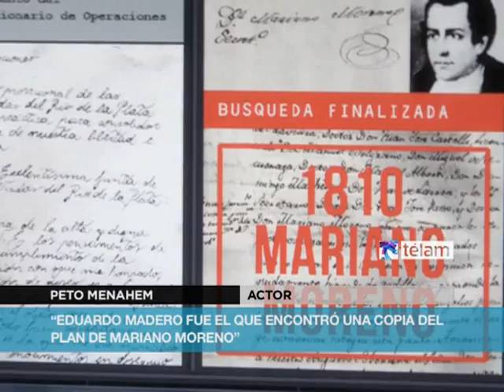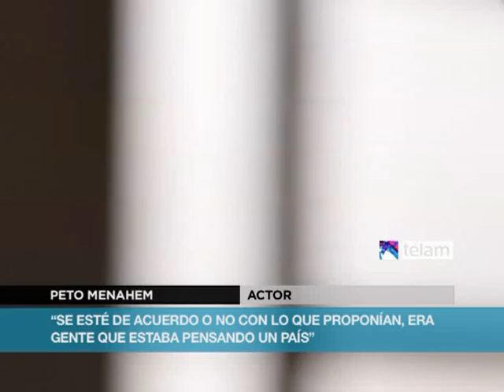Peto Menahem y Malena Solda protagonizan una serie que combina la historia y la ficción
Este martes 5 de marzo comienza "Las huellas del secretario", una ficción centrada en una supuesta disputa en torno al original del Plan Revolucionario de Operaciones escrito por Mariano Moreno durante la Revolución de Mayo, que se podrá ver de martes a jueves a las 22.30 por la Televisión Pública.